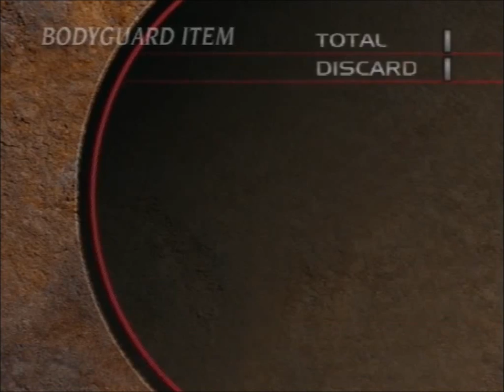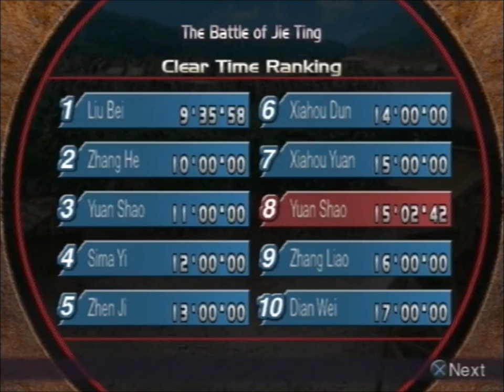Let's Play Dynasty Warriors 3: Xtreme Legends- Yuan Shao part 6 (Jie Ting)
Cao Cao has returned to once again challenge Yuan Shao's mighty army. Too bad he won't be appearing alongside his forces at Jie Ting (guess he was busy today), but thankfully Sima Yi will step in for commander duty.